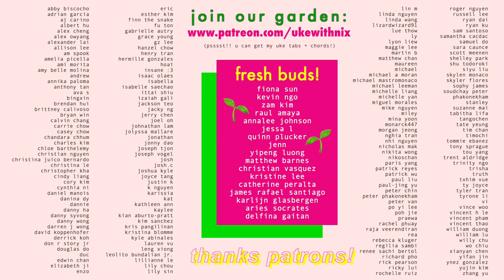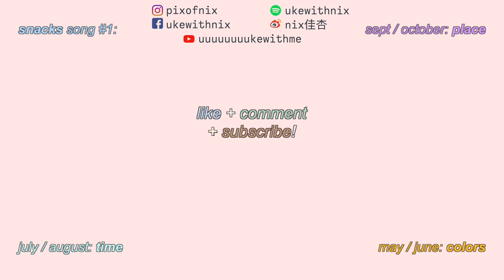nothing ~ bruno major (ukulele cover)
happy 4 years to my walnut 🥺to more days doing nothing with u! 💖🥜

ukulele was made with love by the KoAloha fam! check them out on insta @koalohaukulele. video recorded on iPhone X in Brooklyn NYC, audio with shure MV88 ios condenser mic